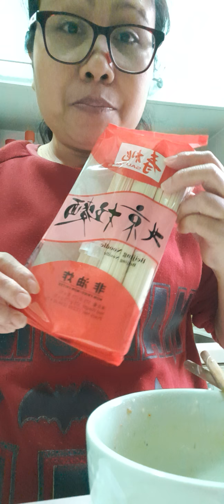Eating Noodles | garschannel Official